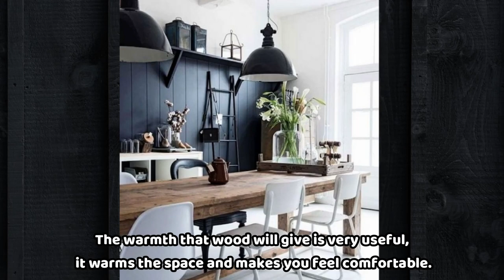50 Cool Black and White Dining Room Ideas. How to Decorate Dining Room with Black and White?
Welcome to Decor Tips,

Black and white is a color duo that never goes out of style. In home decoration, the decoration is interesting with this color palette.

Get these timeless and timeless colors for the dining room and get started.

In this video, we shared the designs where you can get ideas and inspiration for black and white dining room decoration.